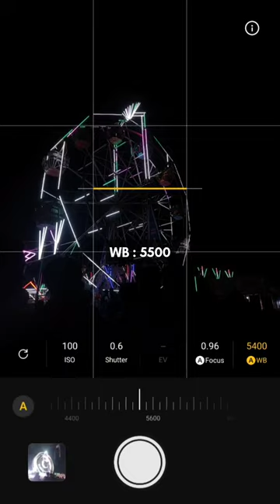Creative Merry Go Round Photography with Phon | Mobile Photography with Oppo Reno 10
Merry go round photography
Creative photography
mobile photography
phone photography
mobile photography tips and tricks
viral photography tips
easy photography idea
photography idea
photography hacks
Mela Photography
YouTube shorts
shorts video
viral shorts
viral video
oppo photography
redmi photography
vivo photography
samsung photography
realme photography